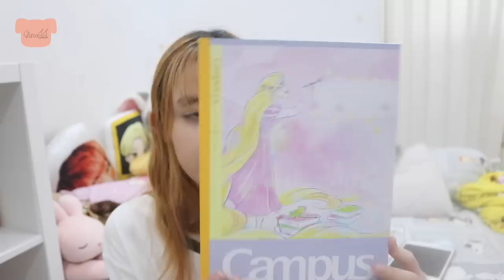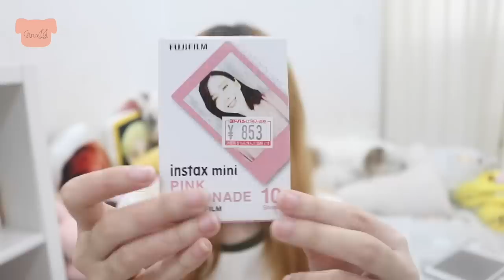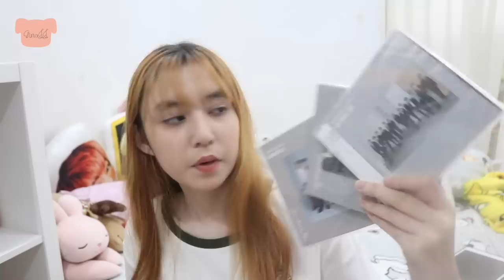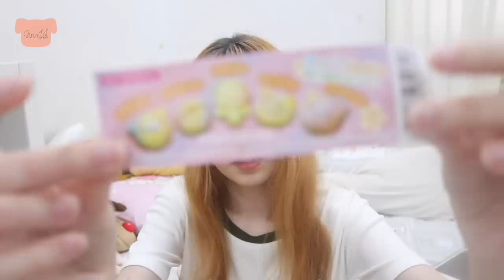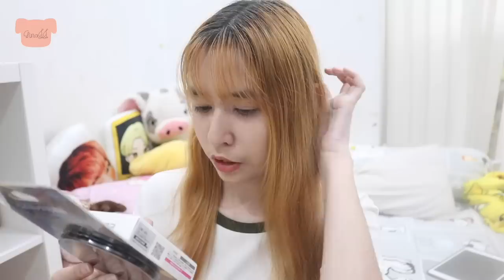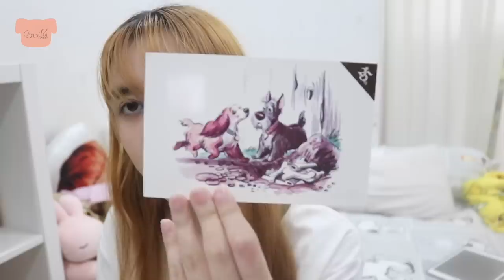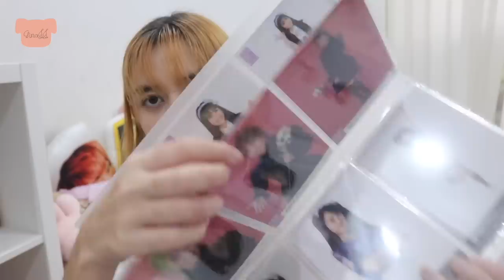รีวิวของที่ซื้อมาจากญี่ปุ่น | GinaJJ 💕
เฮ้ยๆ น้องจีกลับมาจากญี่ปุ่นแล้วจ้าาาา มากับการรีวิวของที่จีไปเสียทรัพย์มา😂 หมดไปหลายยย
🍣 ยังไงของให้ชอบของที่จีเสียทรัพย์ไปนะคะ😂🤣

ชื่อเล่น : จีน่า  / Gina / 지나
เกิดปี : 2545 / 2002
อยู่ : ประเทศไทย / THAILAND 🇹🇭